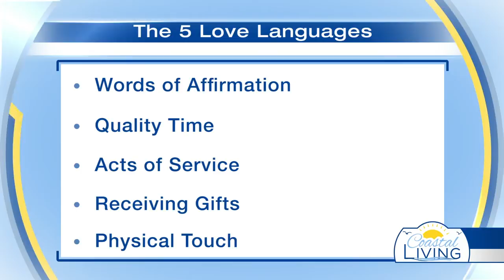Celebrating Love with 5 Love Languages